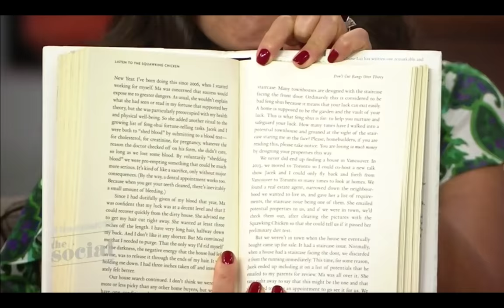CTV's The Social - Bobby Motta